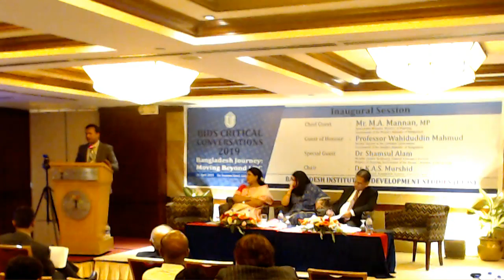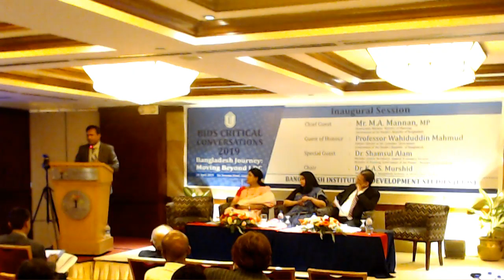Life after LDC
BIDS Critical Conversations 2019

Trigger Presentation:   Dr. Nazneen Ahmed,
                                                Senior Research Fellow, BIDS

Session Chair:   Prof. Mustafizur Rahman
                                Distinguished Fellow,
                               Centre for Policy Dialogue (CPD)

Distinguished Panelists:

1. Dr. Fahmida Khatun,  Executive Director,

        2.   Dr. M.A. Razzaque, Research Director,
                                                       Policy Research Institute